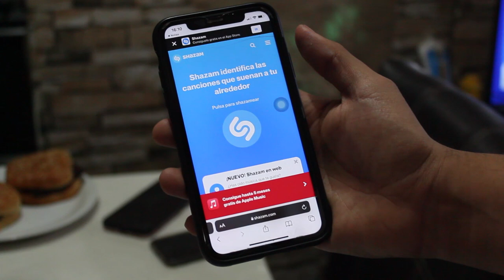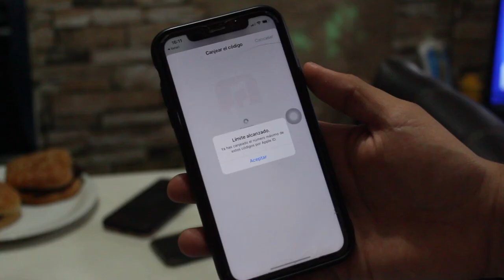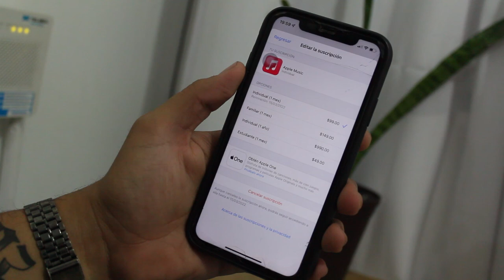🎁 APPLE MUSIC GRATIS 100% LEGAL FACIL Y RAPIDO OCTUBRE 2023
(HAY QUE ESPERAR UNOS DÍAS PARA QUE LANCEN MÁS OFERTAS)

ETIQUETAS IGNORAR

APPLE MUSIC , SPOTIFY GRATIS